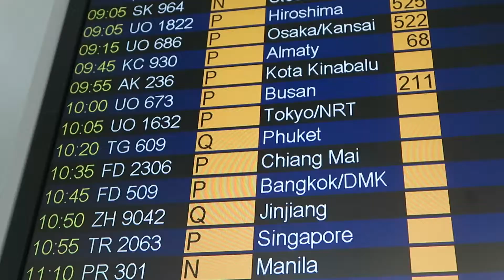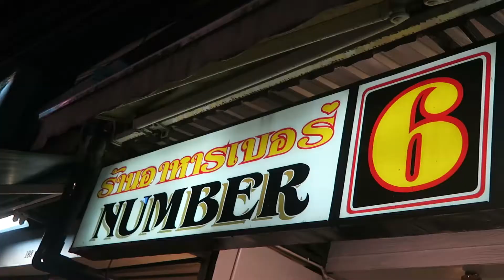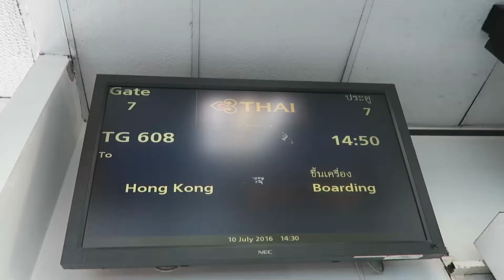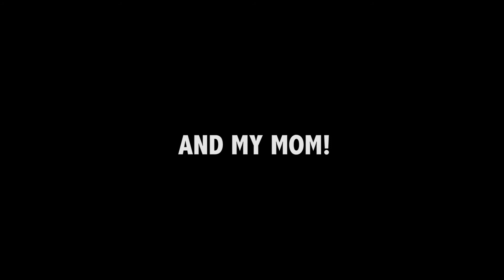trip to phuket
Patong, Phuket :))

Thank you to Kita Alexander for her music!

Ally's Instagram: @allyylim
Tiffany's Instagram: @tiffanyy.so @tiffaannyyso

Shot with Canon G7X and GoPro Hero 4 and edited with Adobe Premiere Pro.